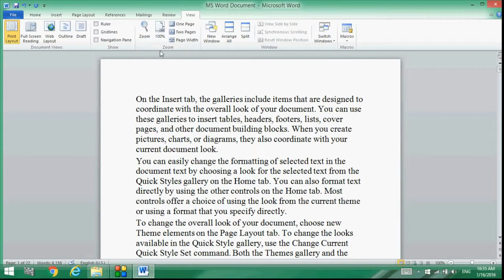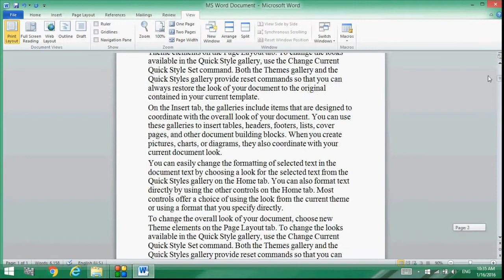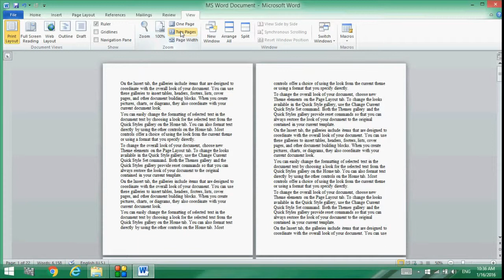Lesson #48 Zoom (MS Office Word 2007/2010 Tutorial in Hindi & Urdu)